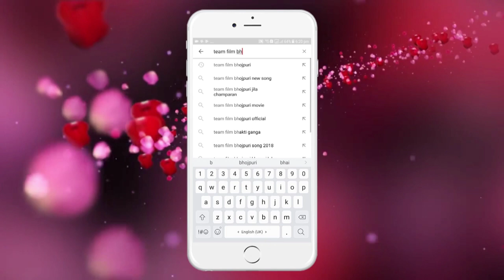नया नया मुर्गा फसावेले ~ Chandan Paswan ~ Bhatra Ke Chij Yaar Pr Lutawelu ~ Bhojpuri Song 2018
अइसे लाईब जे खटोला - Chintu Singh - Gaal Ke Chumai -Bhojpuri Song 2018

Album :- Bhatra Ke Chij Yaar Pr Lutawelu

Singer :- Chandan Paswan

Writer :- Mahesh Prdeshi

1. राघवेंद्र प्रताप सिंह - 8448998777
2. सुनील सिंह - 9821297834 , 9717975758
3. अमरेंद्र कुमार - 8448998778 , 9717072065

TF - 5362